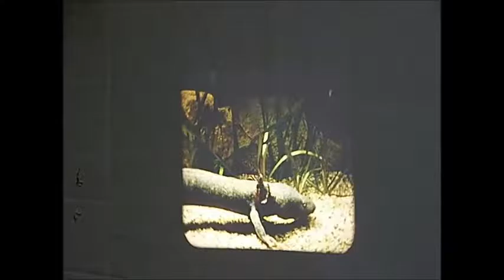Ampro Compact 16mm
This is a 16mm movie film projector that will play sound or silent films. It is in wonderful working condition. The projector folds down into the case.